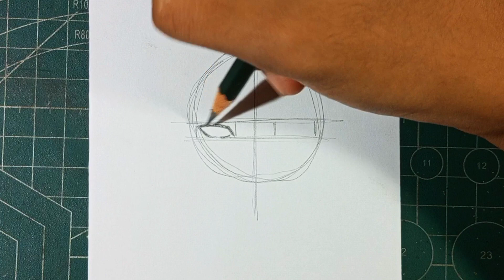How to draw LOKI (Tom Hiddleston) from LOKI SEASON 2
How to draw Tom Hiddleston from Loki Season 2 MCU Series Step to download Tutorial For Beginners